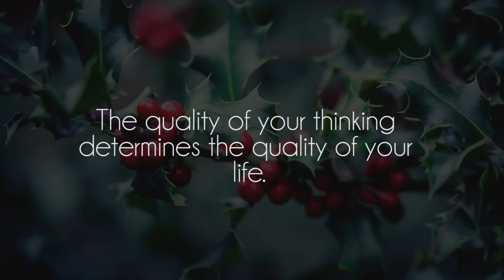Panthurr - Woof Pt. 2 (Feat. Birocratic)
Another awesome song by Panthurr, show him some support on souncloud!